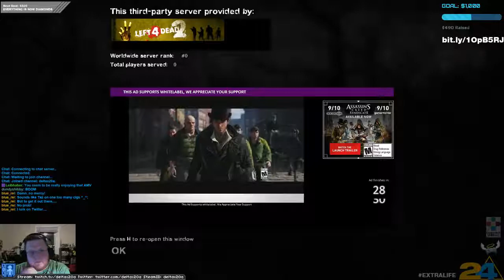24 Hours of Le Marathon for Extra Life 2015 - Left 4 Dead 2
Humans battle zombies battle humans in a thrill-to-kill.